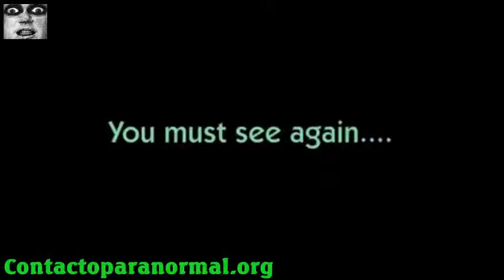UFO JAPAN2014年SNOWY